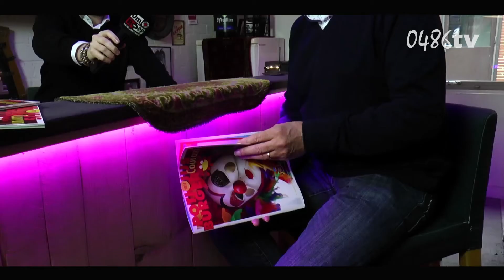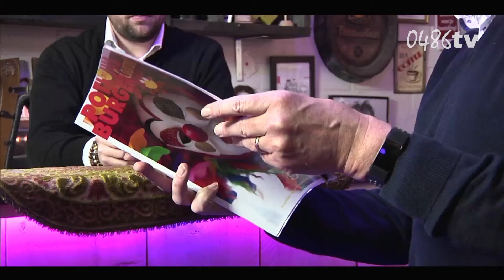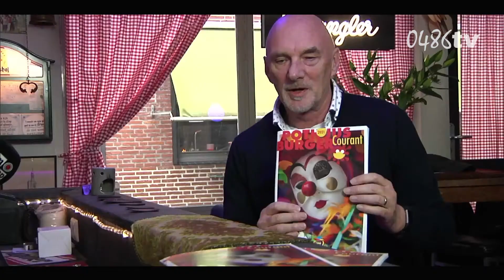0486tv Barretje0486 onthulling Carnavalskrant Pothuusburg